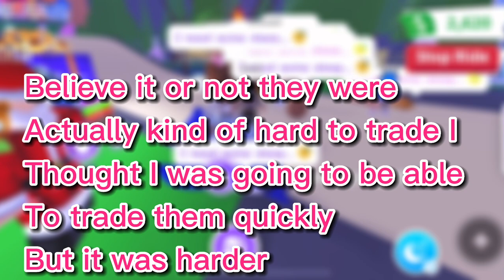Trading 8 Of My Out Of Game Pets In Adopt Me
song used